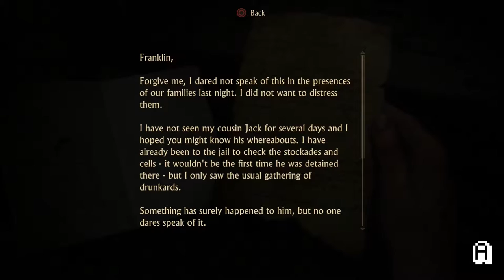Uncharted 4: A Thief's End - 100% Walkthrough Part 17 - Chapter 14 (100% Guide, All Treasures)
Uncharted 4: A Thief's End - 100% Walkthrough - Chapter 14: Join Me In Paradise!

- Part 17 - 100% Guide To All Treasure Locations + All Journal Notes, Journal Entries & Optional Conversations (English Speech  - English Subs - No commentary - [1080p Full HD])

Time stamps(Treasures):
Treasure 70 (Carved Horn Bird Sculpture): 0:15
Treasure 71 (Mughal Vase): 9:00
Treasure 72 (Ancient Stone Pot): 10:55
Treasure 73 (Prince / Princess Painted Copper Bottle): 12:00
Treasure 74 (Mughal Jade Bottle): 19:55
Treasure 75 (Slipjoint Claspknife): 29:15
Treasure 76 (Large Bronze Boar): 30:20
Treasure 77 (Stout Vase): 31:30
Treasure 78 (Mughal Serving Vase): 32:50

Time stamps(Journal Entries):
Journal Entry 17 (Horse Bones): 6:50
Journal Entry 18 (Pirate Code Of Conduct): 7:50
Journal Entry 20 (Defaced Avery Statue): 9:30
Journal Entry 19 (Sam In The Stock): 10:00

Time stamps(Journal Notes):
Journal Note 9 (Letter To Father): 2:20
Journal Note 10 (Colonist Letter): 19:55

Time stamps(Other Collectibles):
--No Other Collectibles in this chapter!

Time stamps(Optional Conversations):
Conversation 13 (Quite The Find): 0:50
Conversation 14 (Traded With Other Colonies): 1:20
Conversation 15 (Tavern Talk): 3:15
Conversation 16 (The Simplest Explanation): 7:25
Conversation 17 (If We Had A Camera): 10:00
Conversation 18 (Bodies Are Dressed More Fancy): 33:35

About this walkthrough:
After playing through The Nathan Drake Collection I really started to enjoy this series, it really got me hooked, and the latest adventure seems even more awesome than the last three, I can't wait to play through it. And as in my other walkthroughs of this series I'm going to find every last treasure in the game and watch the epic story unfold totally uncut for your pleasure :)

About the game:
Uncharted 4: A Thief's End is an action-adventure third-person shooter platform video game developed by Naughty Dog and published by Sony Computer Entertainment for the PlayStation 4 video game console. It is the sequel to Uncharted 3: Drake's Deception, and is the fourth and final installment in the Uncharted series starring Nathan Drake, as well as the last in the series to be developed by Naughty Dog.

Director(s) Bruce Straley
Neil Druckmann
Designer(s) Kurt Margenau
Emilia Schatz
Anthony Newman
Richard Cambier

Programmer(s) Christian Gyrling
Sandeep Shekar
Vincent Marxen
Travis Mcintosh
Jason Gregory

Artist(s) Robh Ruppel
Erick Pangilinan
Tate Mosesian

Writer(s) Neil Druckmann
Josh Scherr

Series Uncharted